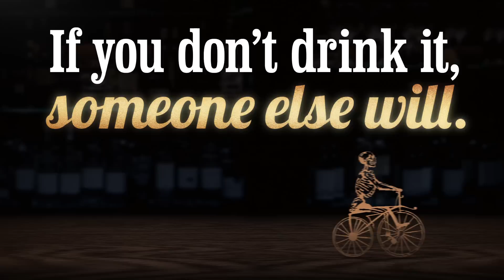Boneshaker Endless Slogans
Boneshaker, one slogan doesn't do it justice.
Share your own boneshakerslogans with us on Facebook, Twitter or Instagram.